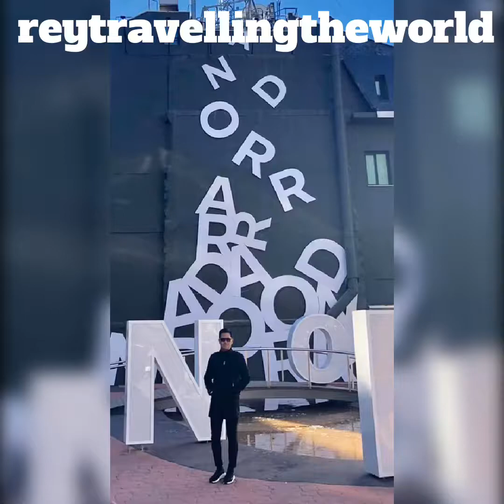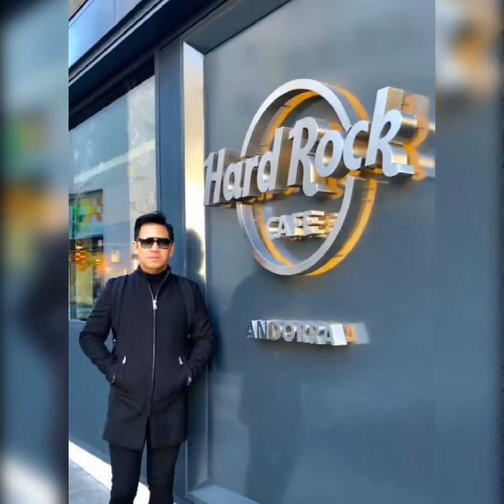Andorra🇦🇩Holiday 2019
...Andorra is a tiny.. one of the smallest countries in the world..independent principality situated between France and Spain in the Pyrenees mountains..It’s known for its ski resorts and a tax-haven status that encourages duty-free shopping..Capital Andorra la Vella has boutiques and jewelers on Meritxell Avenue and several shopping centers..The old quarter..Barri Antic..houses Romanesque Santa Coloma Church..with a circular bell tower..